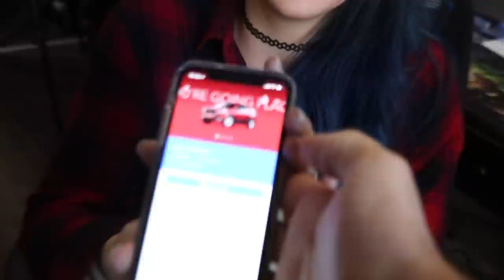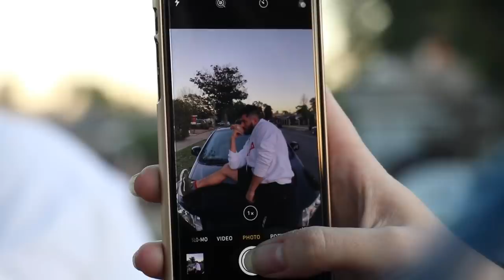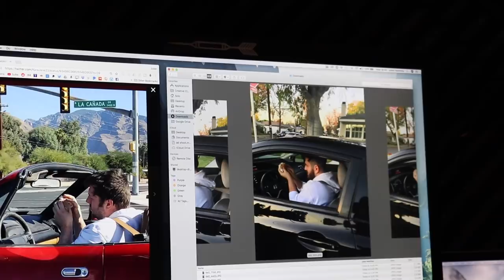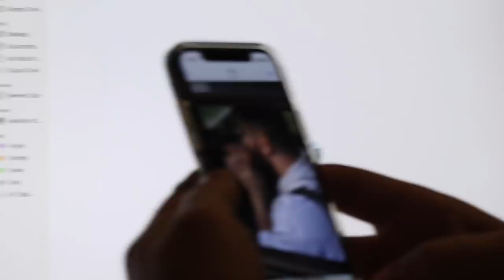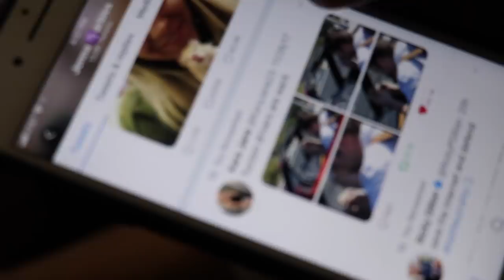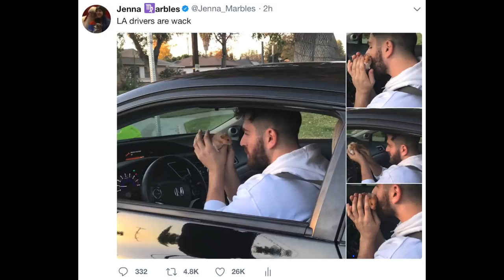Recreating The Hamster Picture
Big thanks to our friend J. Cyrus who helped film this video, he's a very funny guy and legitimately wonderful for saying yes to such a stupid... stupid idea like this.

JennaKermarbles